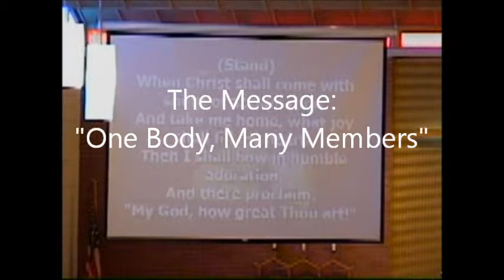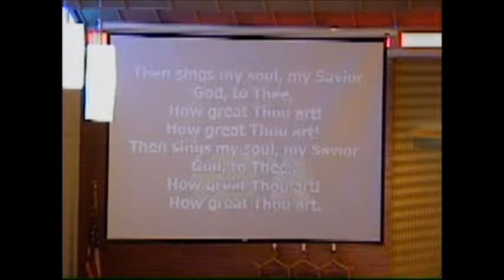February 16th, 2014 6th Sunday after the Epiphany- Message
The Message - "One Body, Many Members"